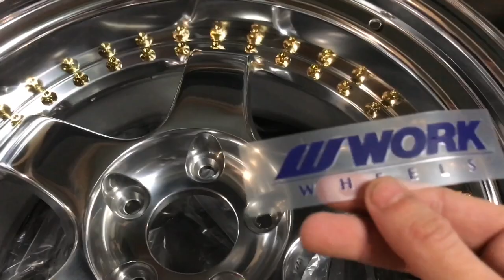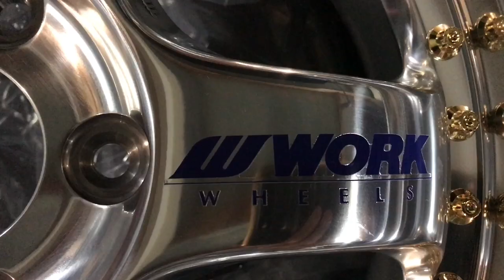$4500 WORK WHEELS FOR THE SUPRA!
The wheels for the Supra are here! has been a long time coming, Owen and I couldnt be more stoked! today we unboxed them and had a small peak of them on the whip!

Like,sub,comment as always, keep it street!